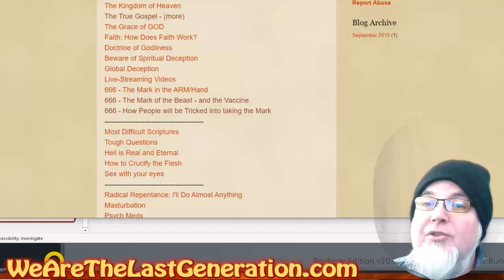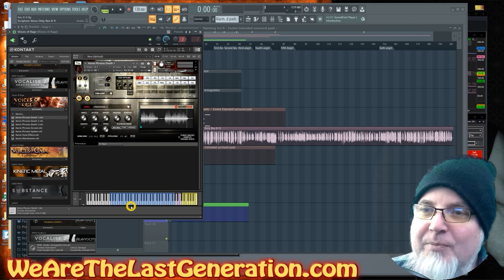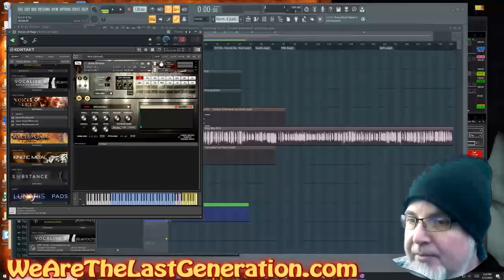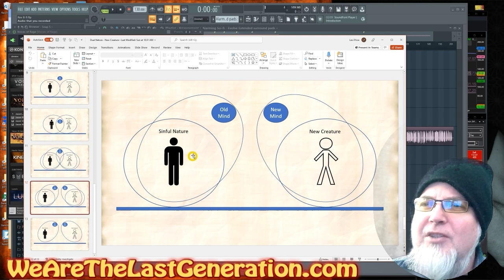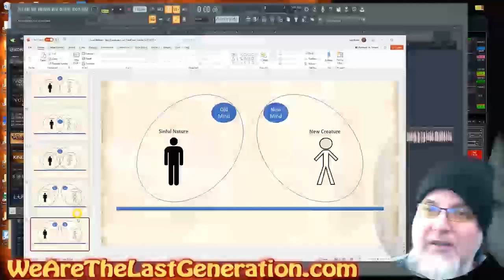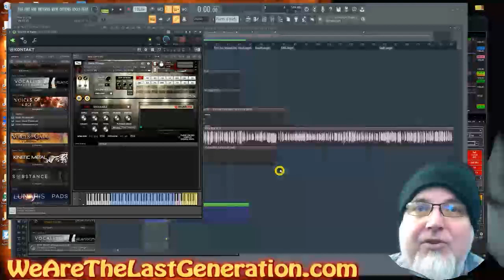Kickin Back with the Book of Revelation wondering how to Live Holy